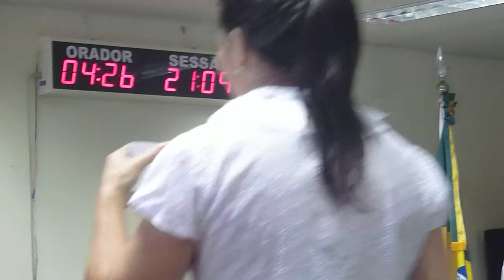Vereador Valdecir Panisson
Pronunciamento sobre o julgamento do TSE do Prefeito Elói Poltronieri